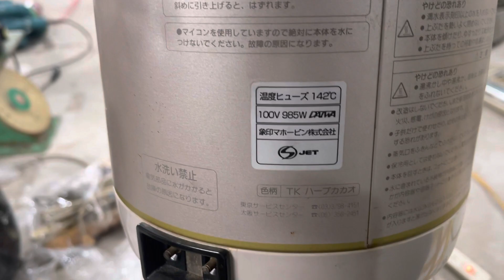Bình thuỷ Zojirushi 2.2l zoong lòng đẹp giá 550k. Lh 0983329755